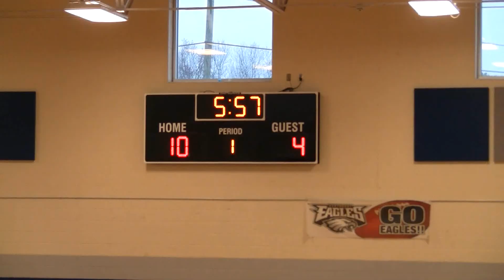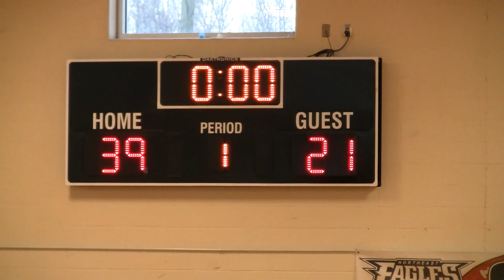Carolina Heat Basketball 12-06-2014 Game 1